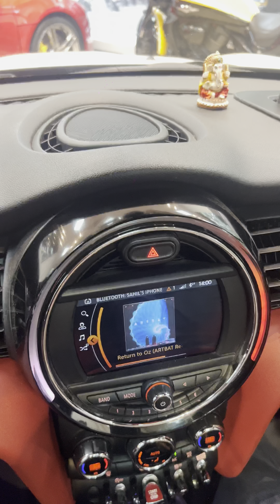THIS IS NOT A NORMAL MINI COOPER S - DID YOU KNWO ABOUT THIS FEATURES OF MINI COOPER S